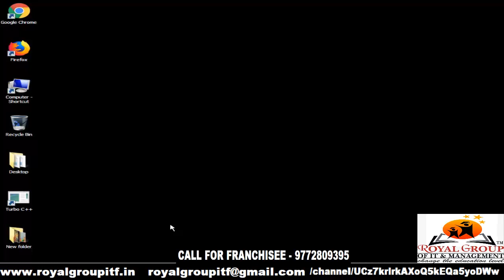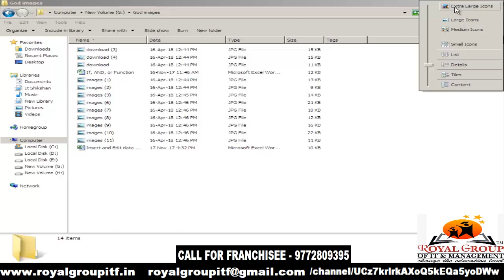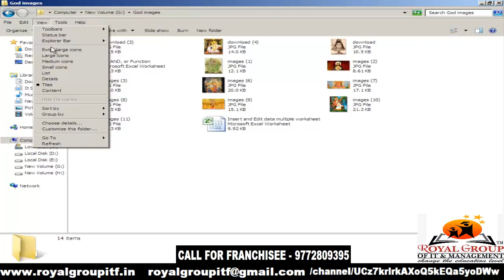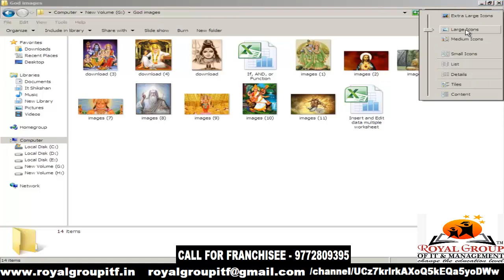12. ऑपरेटिंग सिस्टम में image साइज़ को कैसे मैनेज करते है ?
Welcome To Royal Group of IT & Management
Royal Group of IT & Management Regd. Under Ministry Of Corporate Affairs, NCT New Delhi, MSME, ISO CERTIFIED 9001:2015, Government of India. It is only to make Information Technology as a basic knowledge to people of Rural & Urban area. Working in different fields of programme & Commercial training conducted by the State Government & Central Government to approach every class of the society. Royal Group of IT & Management is working across whole nation with various Authorized Study Center (ASC) and a wide network in many states of the country. The main function of the society is to provide higher technical education in nominal charges for every group of society of Urban & Rural areas all over India and get success in computer revolution which is the main dream of Indian Govt. In present time, some big Institution run their one-year or more than one-year programme in higher charges. Due to which the middle class families of our societies cannot afford the load of their charges. Our mission studied their theme properly and decided to provide better higher technical education in computer. The Royal Group of IT & Management team regularly works to connect the society to the IT sector.